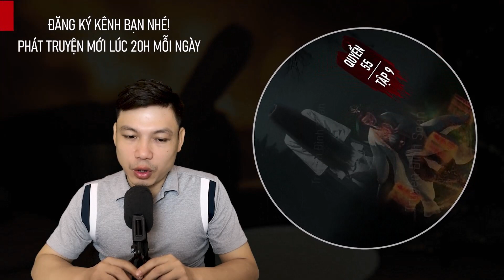[Tập 9 KẾT - Quyển 55] Mao Sơn Quỷ Môn Thuật - Truyện Ma Hay Về Pháp Sư MC Đình Soạn Kể SỢ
Tập 9 Kết quyển 55 "Mao Sơn Quỷ Môn Thuật" của dịch giả Vô Thường xin gửi đến quý khán thính giả trong buổi tối hôm nay qua lời kể MC Đình Soạn. Kính chúc quý bạn có buổi nghe truyện thật vui.